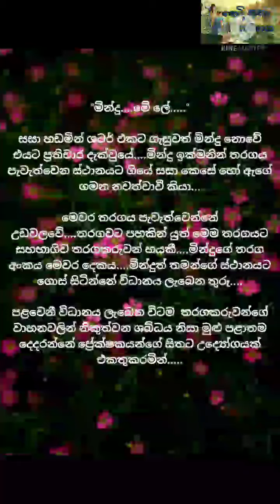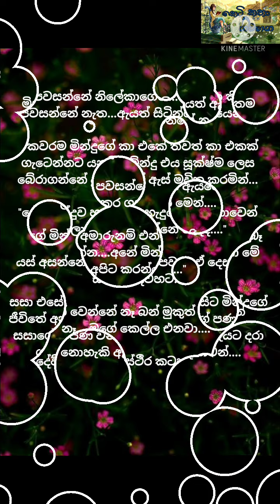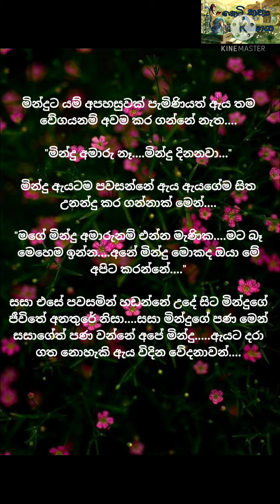🌸🌸ඔබේ දෑත හිමි වේ නම්...🌸🌸 Part 54 නව කතාව / සිංහල නව කතා....Beautiful Novels / Sinhala Novels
හායි යාලුවනේ..

මේ video එක අංජලී නිපුණිකා නංගි විසින් ලියන ලද ඔබේ දෑත හිමි වේ නම් යන නව කතාවයි.

අද මම ඔයාලට ගෙන එන්නේ මේ නව කතාවේ පනස්හතරවන
 කොටසයි...

Like කරන්න
Comment කරන්න
Share කරන්න